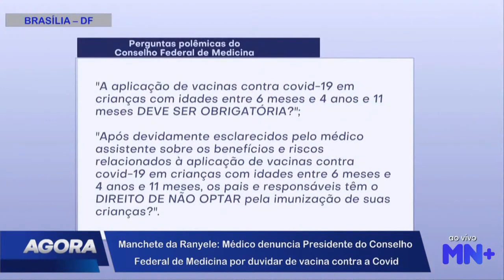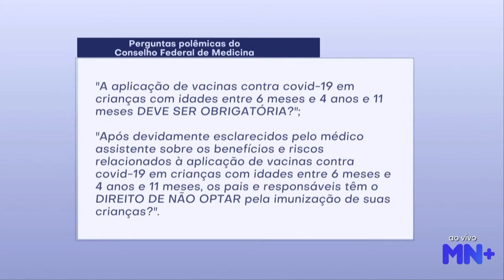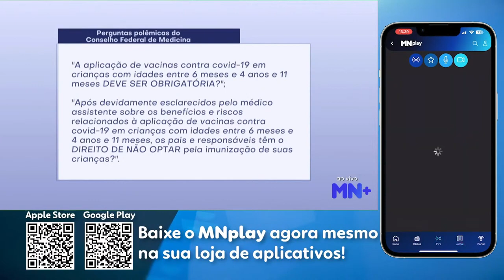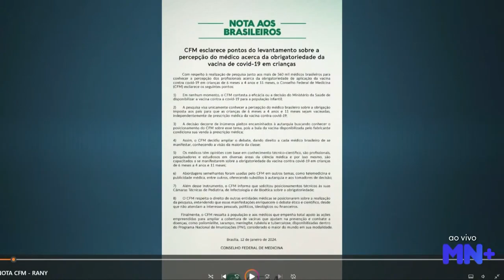Médico denuncia Presidente do Conselho Federal de Medicina por duvidar da vacina contra Covid